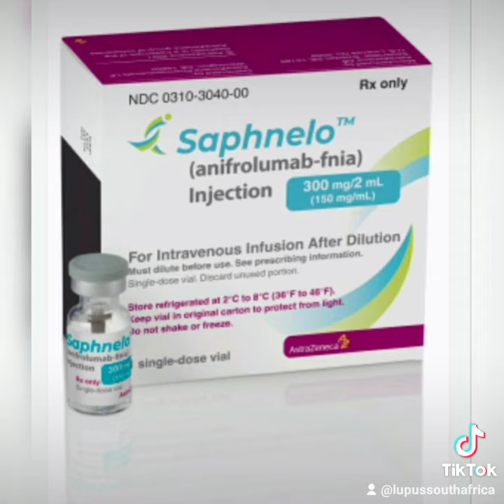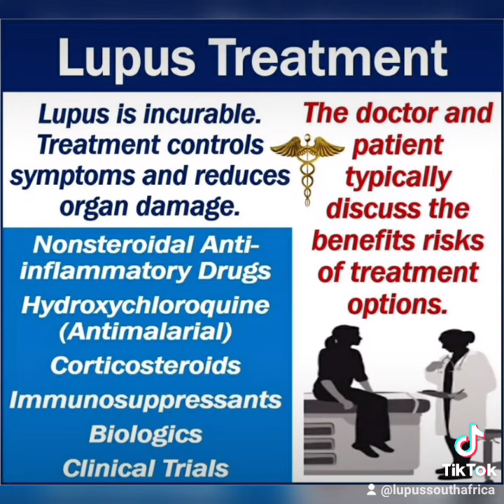Lobbying for Lupus medication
Since 2011 we started lobbying for new lupus medications to be registered in South Africa🇿🇦. As part of the process I went to Miami,  USA🇺🇸, to be the first South African to be treated with Benlysta.

Lupus was discovered in 1948, when Mayo Clinic hematologist, Malcolm Hargraves and his colleagues discovered the first lupus erythematosus cell. It was a major breakthrough in several ways, and allowed for those with forms of the disease to receive earlier diagnosis.

• Benlysta® is the first medicine specifically developed and approved for lupus and the first lupus therapy approved for lupus nephritis.

belimumab, made by Human Genome Sciences (HGS) and its partner GlaxoSmithKline (GSK), is the first new lupus drug in more than 50 years. AND WAS approved by the FDA in March 2010.

After starting our Lobbying in 2011, Benlysta infusion was submitted for registration 2012/2013 at SAHPRA, then called Medical Control Council. It was also trialed on African women at Charlotte Maxeke hospital in Johannesburg and the results has been published.
The registration has since been withdrawn,  but we are waiting for the timelines, from GSK, for Benlysta SC, subcutaneous injection.

In 2021 Astrazeneca registered Saphnelo, at the FDA. We are currently working on getting submitted for registration at SAHPRA.

There are other drugs still being trialed for lupus, but we can only lobby for them, when they are approved by the FDA,  because they are trialed in the USA.

We are passionately still fighting and will continue to fight to get these medications available in South Africa 🇿🇦

I made a promise 9 years ago, and i expect to keep it!